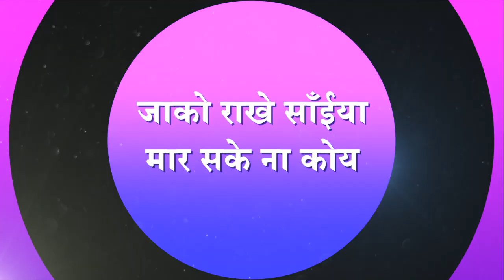जाको राखे साँईया, मार सके ना कोय | HD | Sadhvi Rekha bahan